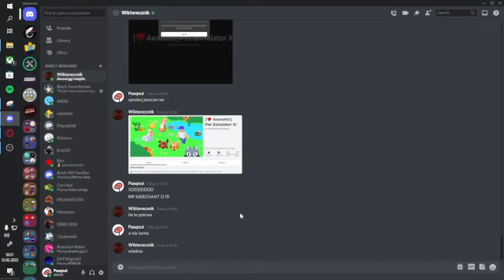Pet Simulator X - TEMPORARILY SHUT DOWN!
⚠️ The game is down temporarily because of a critical issue on Roblox's end.